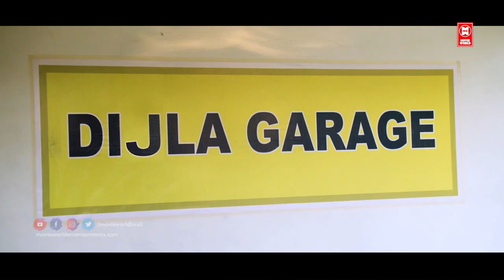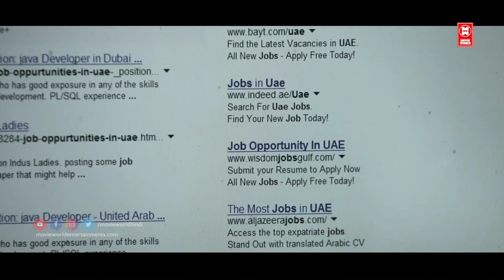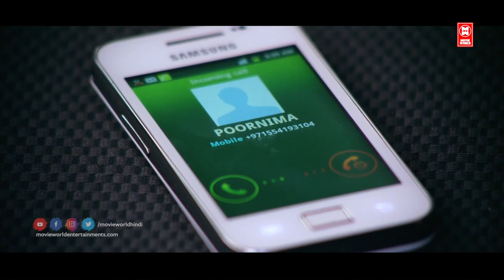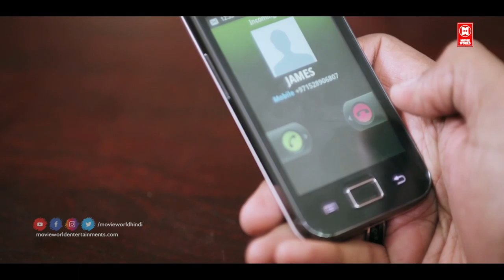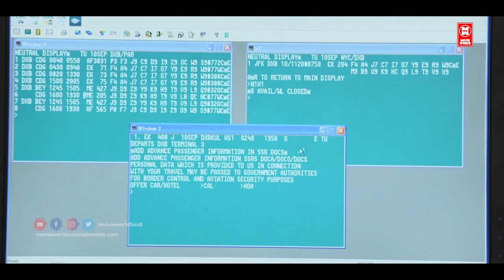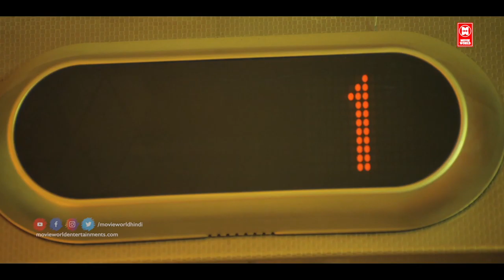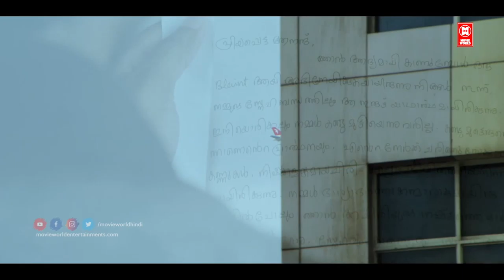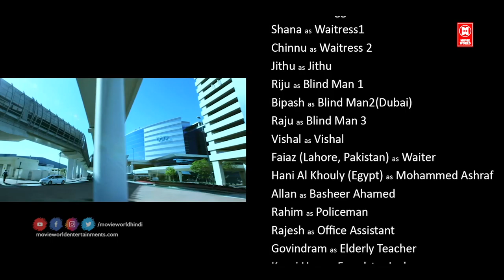सैन्ड सिटी | Sand City Hindi Full Movie | Gautam, Jaise Jose | Hindi Dubbed Movies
Sand City is a Malayalam language Indian romantic thriller film directed by Shankar Panicker starring Prajin, Gautham, Tejaswini Prakash, Varuna Shetty, Vinod Kumar (VK), Jaise Jose, Jijesh Menon and himself. The film has been written and produced by M.I.Vasanthkumar and has been made in Tamil language as Manal Naharam

Stars: Gautam, Jaise Jose, Prajiinn
Director: Shanker (as Shankar Panikkar)
Writer: Vasanthkumar.m.i
Release date: 2 January 2015 (India)
Story by: Murali Raman
Cinematography: J.Sreedhar
Screenplay: M.I.Vasanthkumar, P.N.Prasad